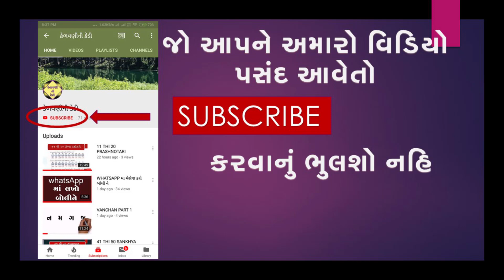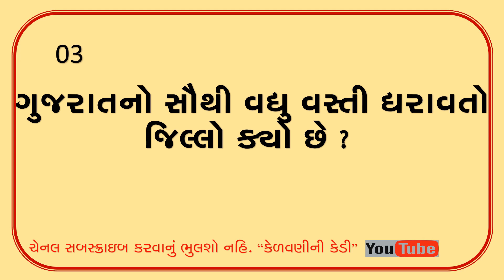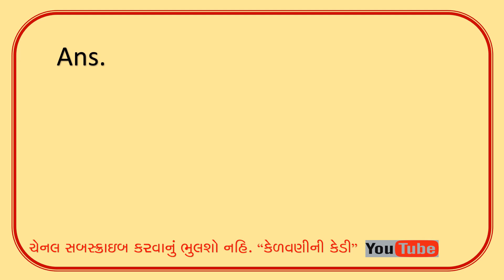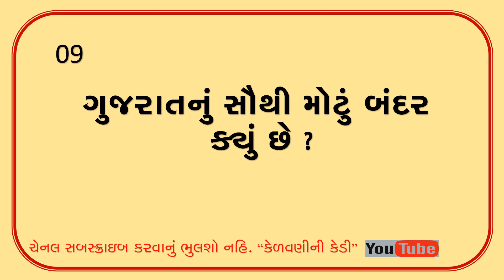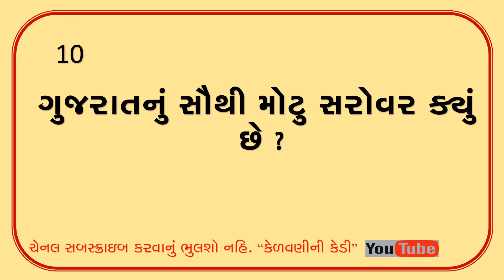Gujarat Quiz | Gk | General Knowledge | Gujarati | Question | Part - 6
બાળકોમાં સામાન્ય જ્ઞાન વધે તેવા હેતુથી જનરલ નોલેજ ના દસ પ્રશ્નો અહી મુકવામા આવેલ છે.
નોંધ :- ઉપરોક્ત માહિતિ ઇન્ટરનેટના માધ્યમથી મેળવીને અત્રે રજુ કરવામા આવેલ છે. (2) ગુજરાત સ્થાપના દિન તરીકે  ૧ મે ૧૯૬૦ આવે છે તો એ સુધારો કરવા વિનંતિ